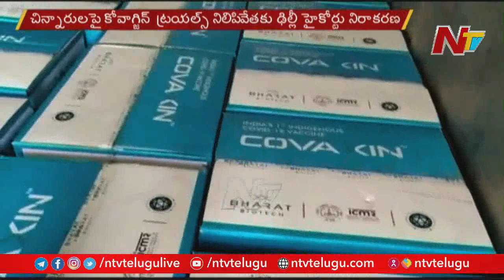Delhi High Court Refused to Stop Vaccine Trial on Child l Ntv